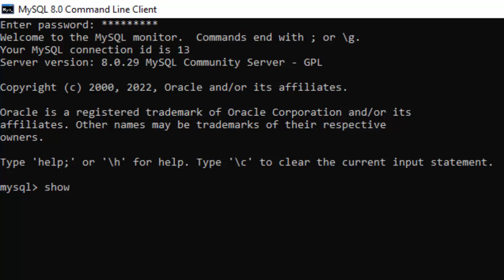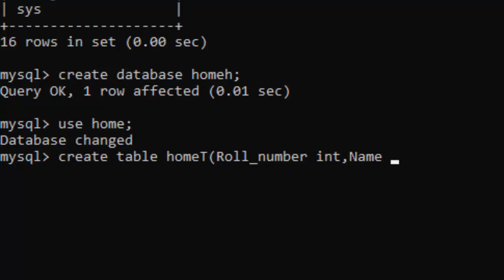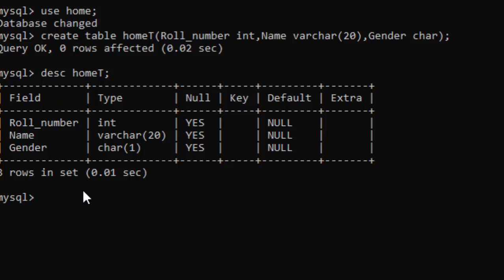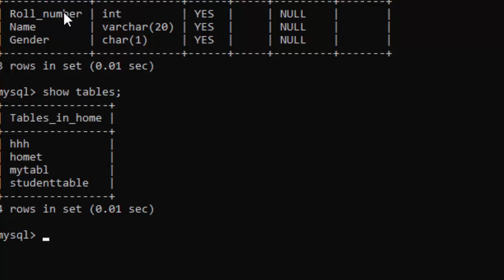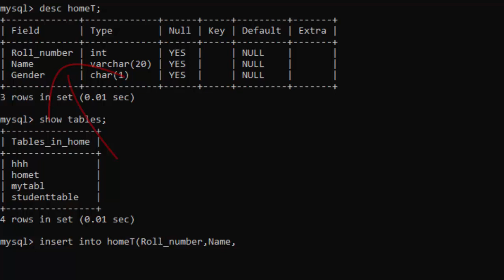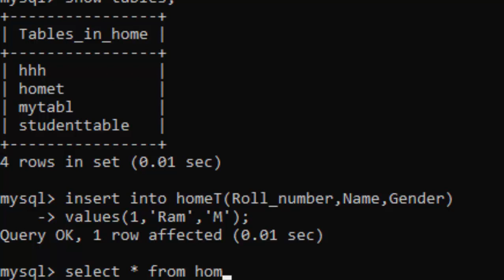Create Insert into and Select commands in Mysql@COMPUTEREXCELSOLUTION